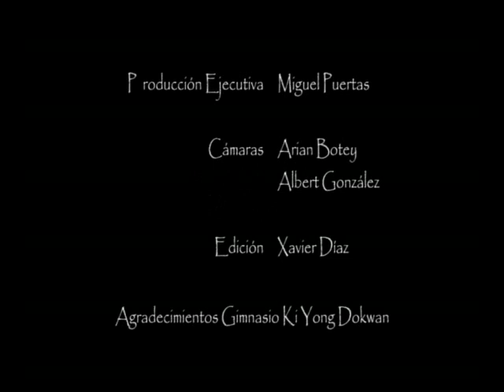La venganza de Lee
Lee es acosado y amenazado en su propio gimnasio para que lo abandone. Lee les enseñará que nadie le echa de su gimnasio ni a él ni a su planta, y además les enseñará modales.